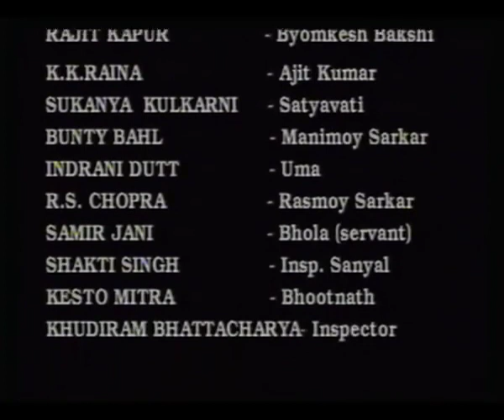Byomkesh Bakshi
hindi 2023 full

x

new south indian movies dubbed in hindi 2023 full love story

71

hindi 2023 full this week latest release

hindi 2023 full allu arjun

hindi 2023 full love story

X

K

new south indian movies dubbed in hindi 2023 full love story comedy romantic

new south indian movies dubbed in hindi 2023 full love story film

new south indian movies dubbed in hindi 2023 full love story romantic

71

୪

new south indian movies dubbed in hindi 2023 full love story allu arjun

new south indian movies dubbed in hindi 2023 full love story mahesh babu

71

new south indian movies dubbed in hindi 2023 full love story comedy romantic hd

hindi 2023 full ravi teja

X

new south indian movies dubbed in hindi 2023 full ravi teja and chiranjeevi

71

new south indian movies dubbed in hindi 2023 full ravi teja ravanasura

71

new south indian movies dubbed in hindi 2023 full ravi teja big dhamaka new south indian movies dubbed in hindi 2023 full ravi teja waltair

veerayya

K

new south indian movies dubbed in hindi 2023 full ravi teja rust

hindi 2023 full ravi teja raja the great

hindi 2023 full ravi teja beli

K

K

new south indian movies dubbed in hindi 2023 full ravi teja dhamaka

hindi 2022 full

71

news live gujarati

new gujarati

لا

new movie

لا

new gujarati rap song

لا

new song

لا

movies

High volume

High volume

hindi movie

High volume

High volume

High volume

High volume

High volume

High volume

High volume

High volume

hollywood movie

High volume

High volume

High volume

english movie hindi dubbed High volume

High volume

High volume

hollywood action movie hindi dubbed High volume
action movies

High volume

High volume

english movie

High volume

hollywood movie

High volume

High volume

hollywood movies

High volume

High volume

High volume

High volume
free movies

High volume

movies

High volume

High volume

High volume

movie.

High volume

full movies

High volume

High volume

High volume

action movies

High volume

full movie

High volume

High volume

indian movies
hollywood movie in hindi
new hollywood movie in hindi High volume

hollywood movie hindi dubbed new High volume
High volume

hollywood movie hindi dubbed High volume

hindi 2023 full ravi teja khiladi
new south indian movies dubbed in hindi 2023 full love story ram pothineni

new south indian movies dubbed in hindi 2023 full love story nitin

о

new south indian movies dubbed in hindi 2023 full love story ram charan

new south indian movies dubbed in hindi 2023 full vijay thalapathy

71

new south indian movies dubbed in hindi 2023 full mahesh babu

к

new south indian movies dubbed in hindi 2023 full comedy

لا
bollywood movies
hindi movies
hindi movie
south movie

71

hindi 2023 full horror new south indian movies dubbed in

hindi 2023 full ram pothineni